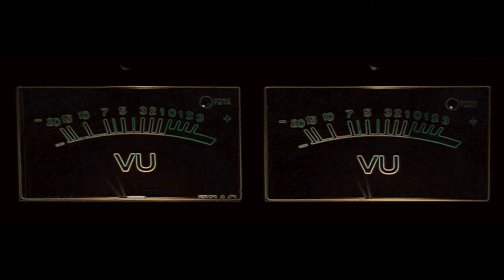X (TEASER)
do you know where you are?

you can also see my other links on the album's

directed+edited+shot+scored+everything by sterbenz
shot on-location at Barrington Illinois, USA